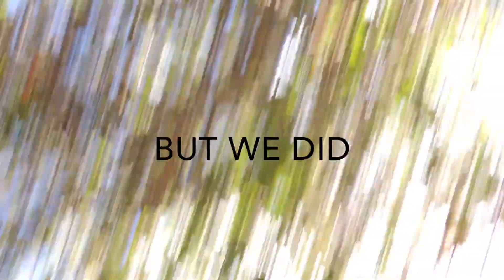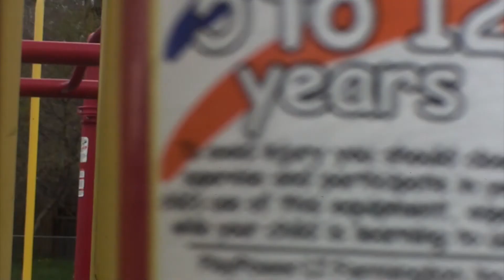How to Survive on The Oregon Trail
This is 1/2 videos from 8th grade hope yall like I know I talk about this video A LOT!